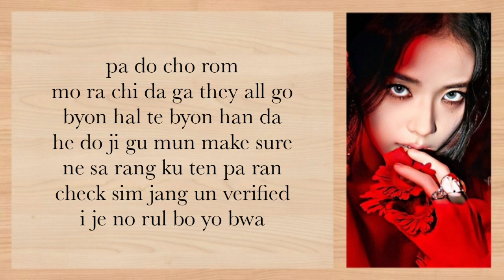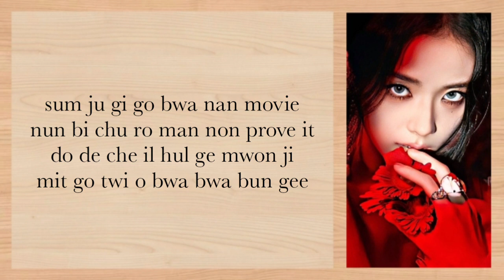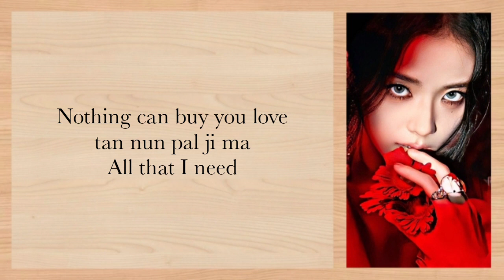JISOO - All eyes on ME Easy Lyrics